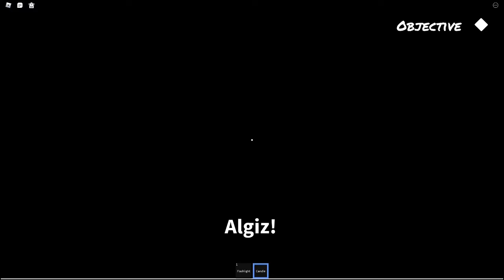(spillet hedde Welcome) Dansk roblox (gyser) #3 TwT'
Undskyld men kan jeg følger jeg ikke har lavet en video i lang tid nu.